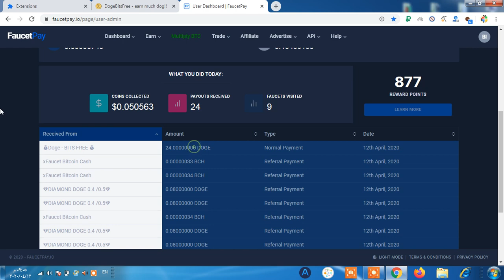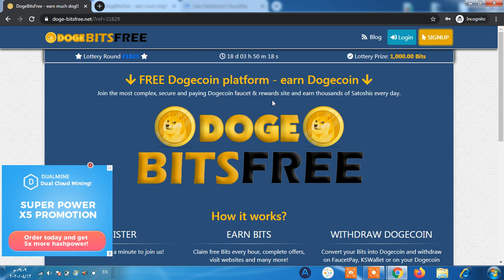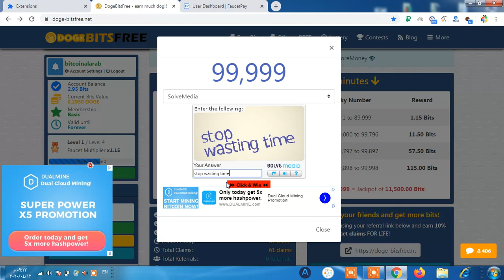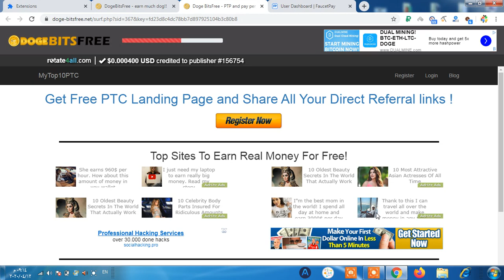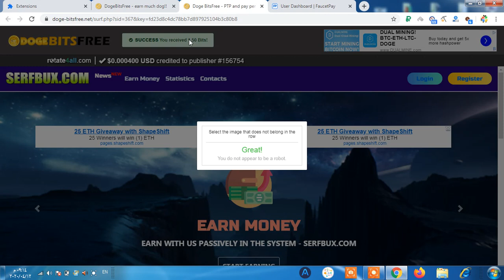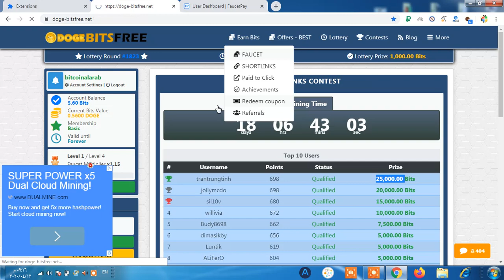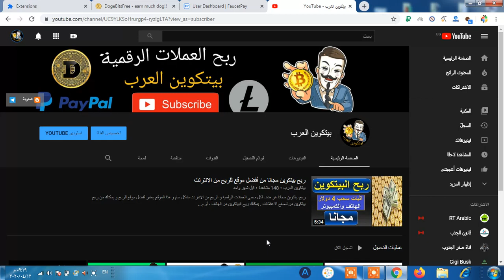افضل موقع لربح عملة الدوجكوين $ افضل موقع لربح العملات الرقمية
هذا الموقع يعتبر حاليا افضل موقع لربح عملة الدوجكوين  ويتميز بالسهولة والربح المجاني دون حاجة لخبرة فهو  افضل موقع لربح العملات الرقمية أو ما يسمى الالت كوين .

العملات الرقمية هي مال حقيقي ومع الوقت سيأخذ مكان العملات المتعارف عليها
فعملة الدوجكوين أو البعض يسميها دوج كوين وبالانكليزية Dogecoin  هي من أفضل العملات الرقمية حاليا أو مايسمى digital currencies وبالتالي أخي هذا الموقع يؤمن لك الربح المجاني لعملة الدوجكوين
ويعتبر افضل موقع لربح العملات الرقمية  وبالتحديد افضل موقع لربح عملة الدوجكوين .